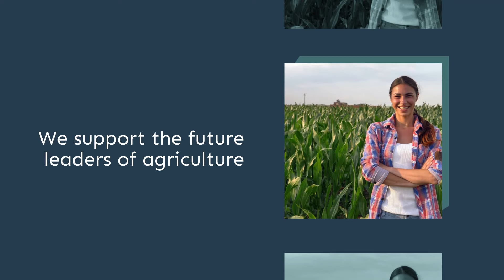Why Join the CFFO in 2022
The CFFO is a professional organization for family farm entrepreneurs. As an Accredited Farm Organization, we advocate for policy that encourages Christian stewardship and supports thriving family farms.